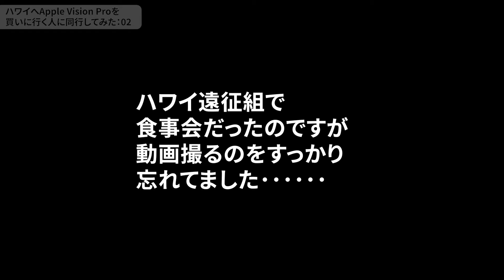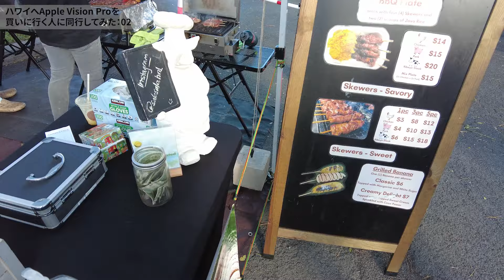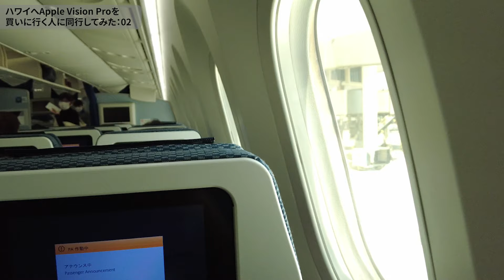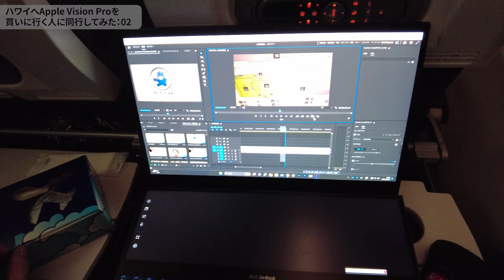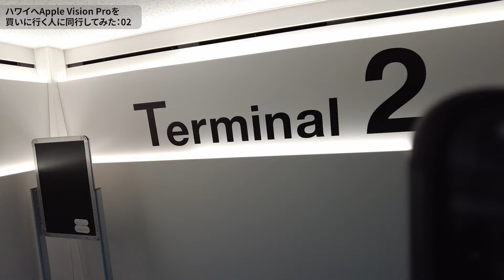ハワイでApple Vision Proを買いに行く人に同行する旅：その2 石川さんを待ち受ける税関の悲劇とは!?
2024年2月2日にアメリカで発売されるApple Vision Pro。
石川さんと西田さんが、現地で購入するのでハワイまで着いてきちゃいました！

後編となる2回目は、購入直後から帰国の様子をお届けします。
50万円と高額な支払いを済ませたあとに、税関で石川さんを待ち受ける悲劇とは･･････

現地での様子は石川さんのチャンネルほかでレポートしていますので、そちらも是非ご覧ください

Apple Vision Pro、自腹購入者が本音で語るファーストインプレッション（個人の感想です）

*字幕ほかは、AIによる自動翻訳のため間違っている可能性もあります。ご了承ください
*動画内で表示されている金額は、動画編集時の為替レートで計算をしています